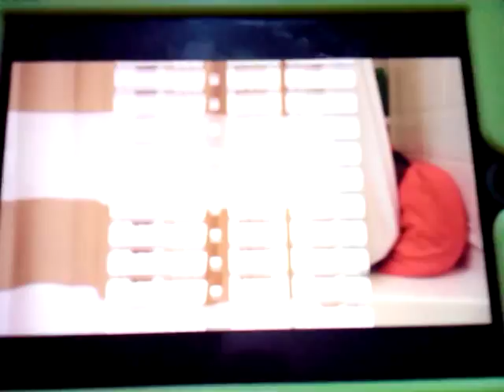Charleyyy and Friends: The Movie!